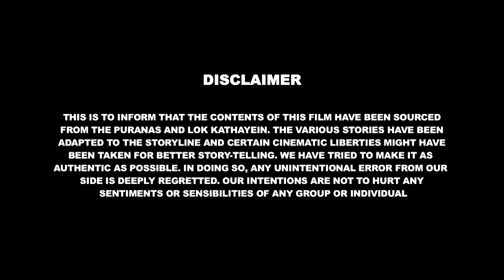Dosti | Bal Ganesh The Super Hero Episode - 03 | Tamil Kahaniya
Bal Ganesh  present a new episode, where you will witness the new avatar of Bal Ganesh embarking on a thrilling adventure...

Every WEEK there is something new coming up for you. @Bal Ganesh Tamil ​